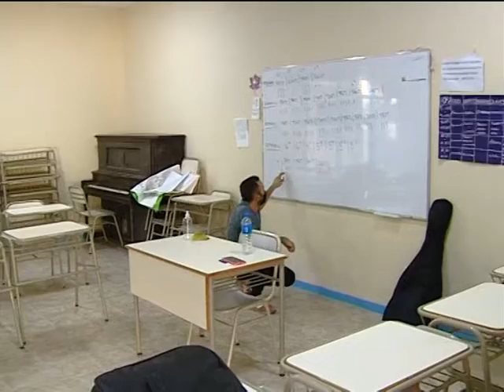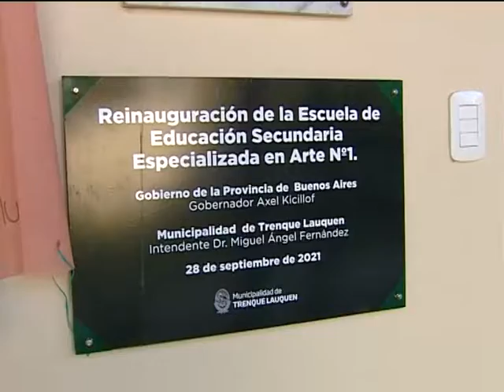35° aniversario del Polivalente de Arte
Acto Oficial, música, talleres e intervenciones artísticas